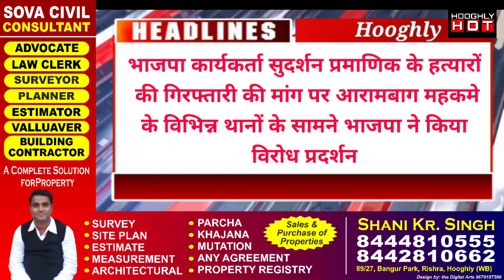Evening Headlines Hooghly 19/08/2020 Jai Hind Samachar